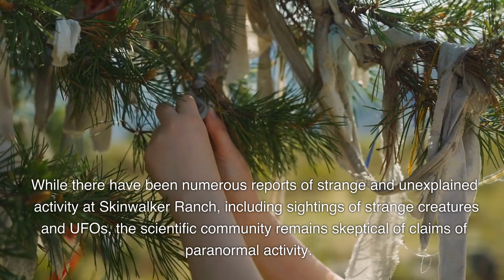Share Shifting Creatures Skinwalker Ranch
The Skinwalker Ranch has been associated with claims of paranormal activity, including sightings of shape-shifting creatures known as skinwalkers. According to Native American folklore, skinwalkers are witches who have the power to transform into any animal they desire. These beings are said to have abilities such as mind-reading, illusion, and the ability to control others. While the existence of skinwalkers has never been scientifically proven, the legend of these shape-shifting creatures and their alleged association with Skinwalker Ranch continues to intrigue and captivate those interested in the paranormal and unexplained.

Skinwalkers,Shape-shifting,Transformation,Native American folklore,Animal forms,Witchcraft,Paranormal activity